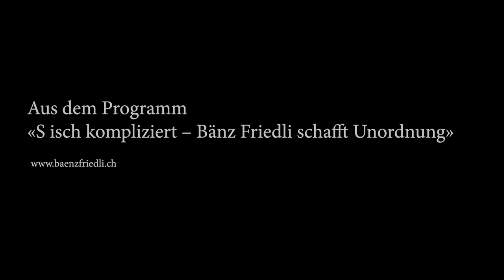«S isch kompliziert – Bänz Friedli schafft Unordnung»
Trailer | Ausschnitte aus dem neuen Programm | Live im «Gleis 21», Dietikon ZH